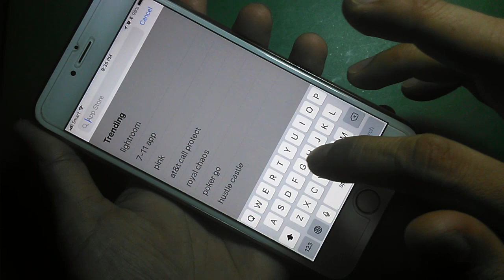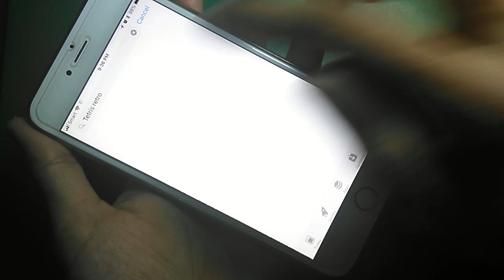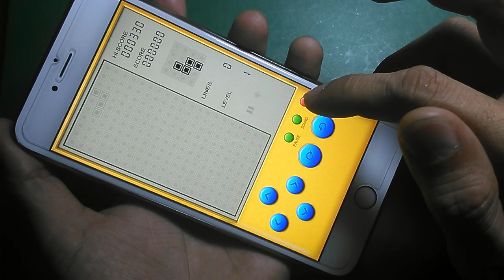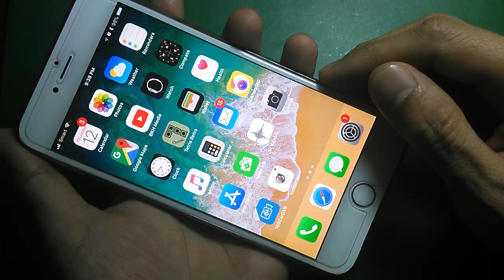មាននៅចាំឬធ្លាប់លេងហ្គែមសង់ផ្ទះនេះទេ? - Tetris Retro Game App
ទស្សនាវីដេអូនេះបងប្អូននិងយល់ដឹងពីៈ មាននៅចាំឬធ្លាប់លេងហ្គែមសង់ផ្ទះនេះទេ? - Tetris Retro Game App. This movie will show you how to remind your to old game on your hand - Tetris Retro Game App.

For More Movie Link: Tetris Retro Game App, Tetris Retro iOS, Retro Tetris Android OS, Old Game Tetres, Remind game on hand tetris, Kid game tetris.